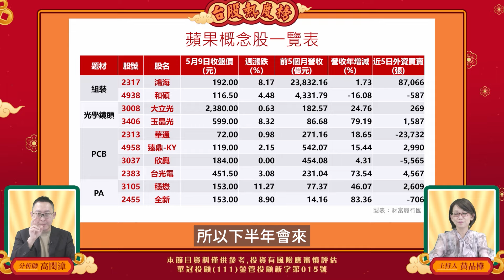精華 台股熱度榜EP69 | 蘋概股挑挑選選，就他了!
跟著財富履行團到處挖財富的金礦
透過財經領域的導遊、領隊們
一起竭力履行屬於自己的財富規劃
了解自己到底有多大價值，並找到快樂自由的人生！
和我們一起履行吧！take a trip！

⏰每週二 晚上七點 【錢進擂台賽】線上首播
⏰每週三 晚上五點 【聊不膩的投資話題】線上首播
⏰每週四 晚上七點 【投資 機+酒】線上首播
⏰每週五 晚上七點 【台股熱度榜】線上首播
⏰彩蛋節目【台股快閃電】也不要錯過喔

100台北市中正區忠孝東路二段100號6樓之2